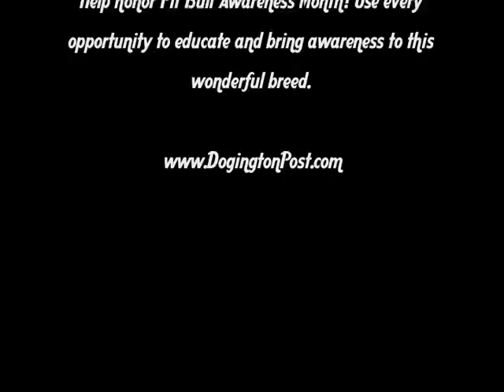Honor National Pit Bull Awareness Month!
We asked the readers of Dogington Post to share their lovable, snuggable, loyal pit bulls with us in honor of National Pit Bull Awareness Month. The response was incredible! If you're a pit bull advocate, use every opportunity this October (and every month!) to educate and bring awareness to this wonderful breed.